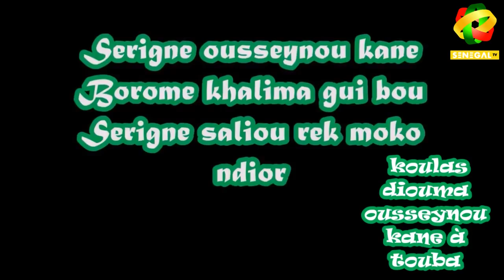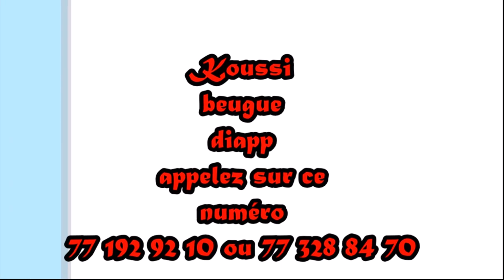Li lépp nakk Serigne saliou mbacké Koulas diouma Serigne Ousseynou kan à touba